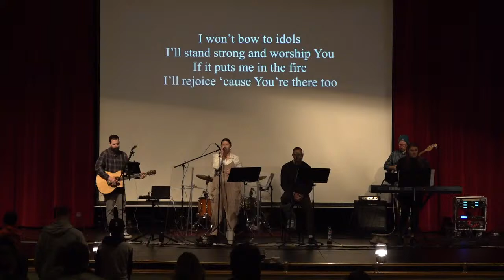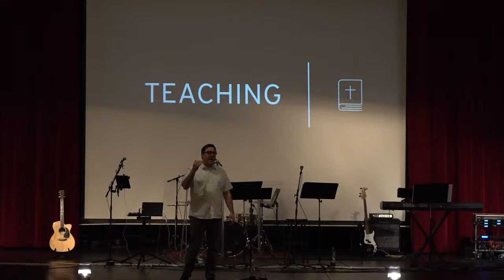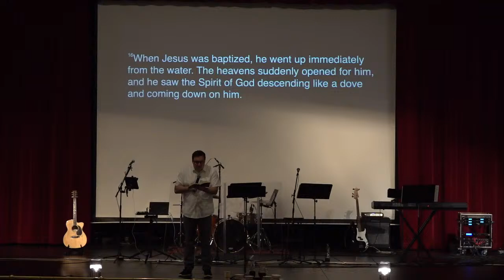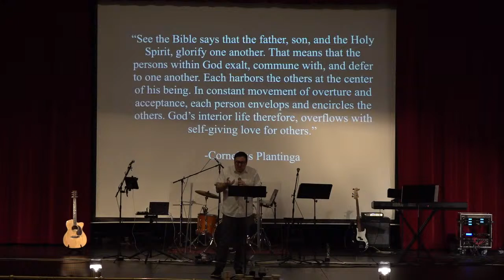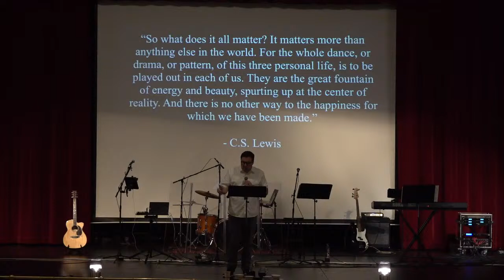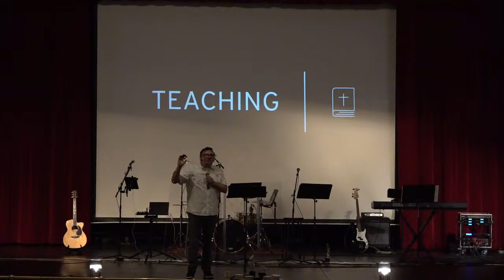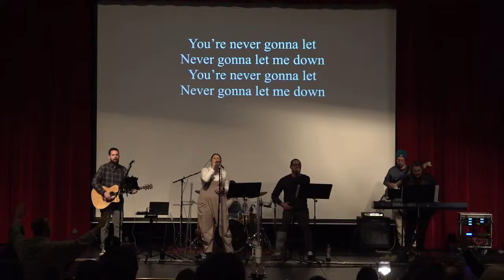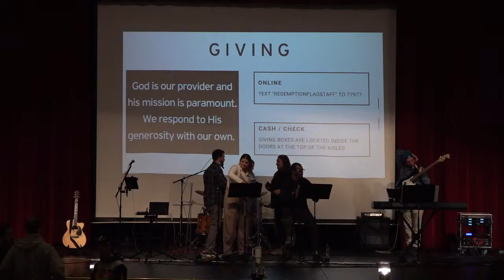Redemption Church Flagstaff: February 4th, 2024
Matthew 3:16-17